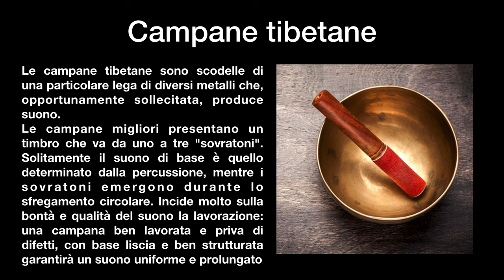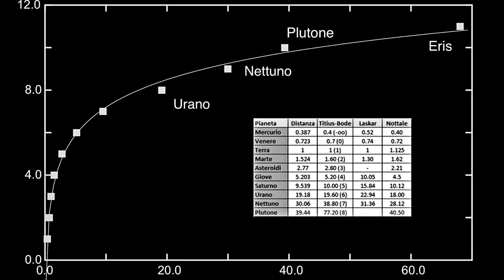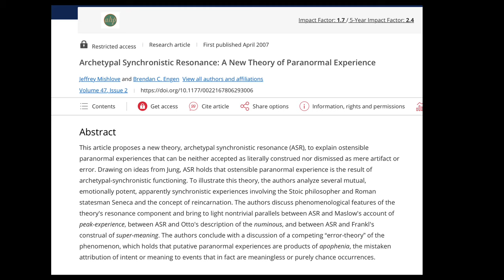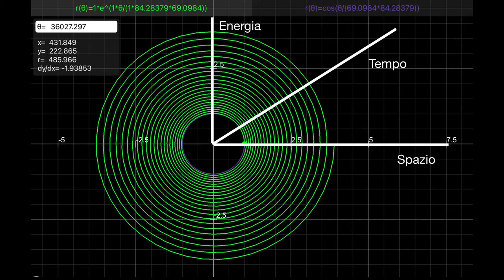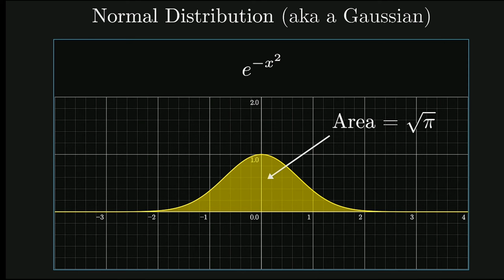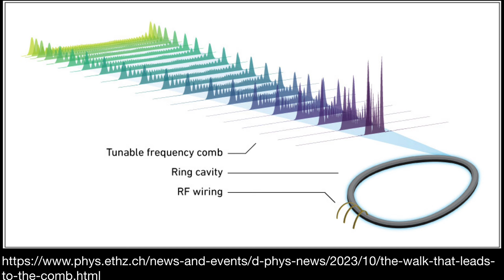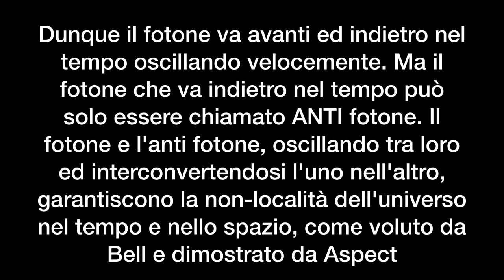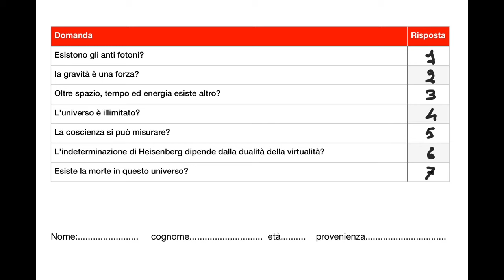Corrado Malaga Slide show della conferenza di Silvi (TE) "X-Congress 29 Agosto 2024"